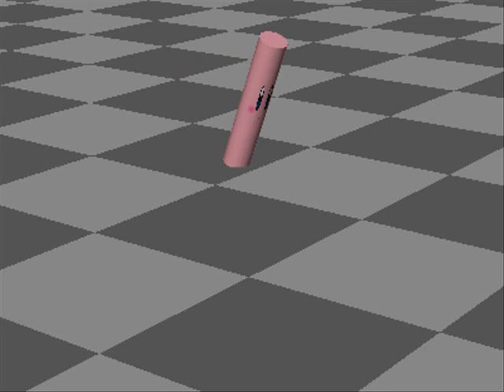LOL tube kirby!